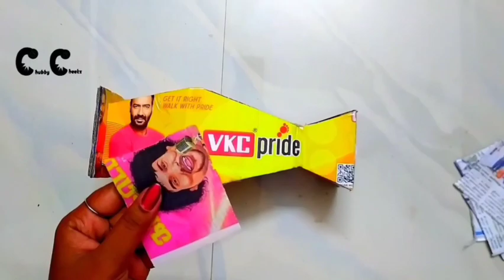How to make flower vase/ cardboard flower vase/ Chubby Cheeks Tamil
This video is about how to make a beautiful flower vase using waste cardboard box which is easily available all our house.